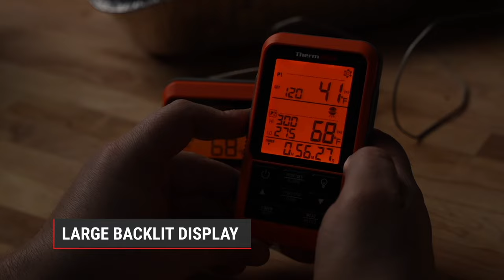ThermoPro TP826 - The 2-Probe Meat Thermometer with Ambient Temp Monitoring and 500 Feet Of Range!